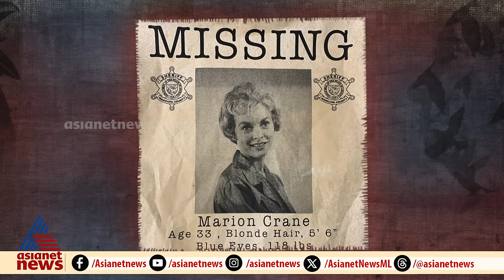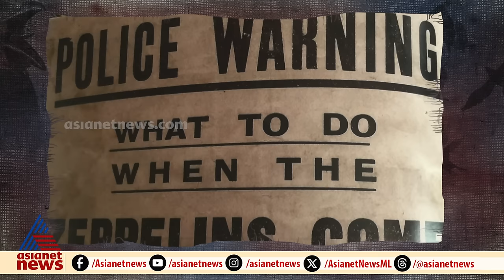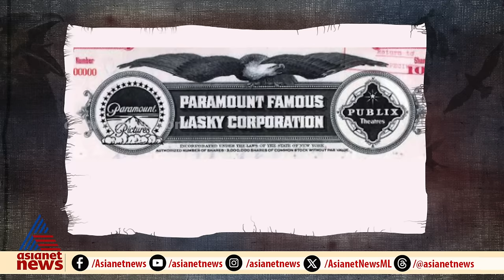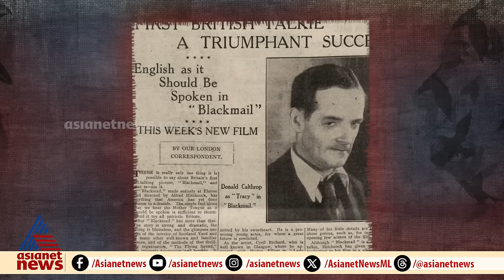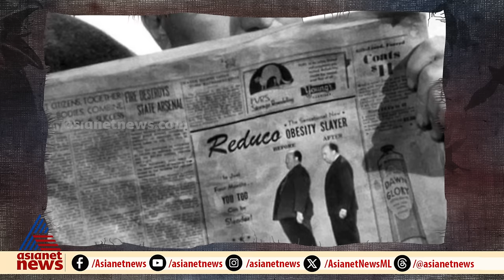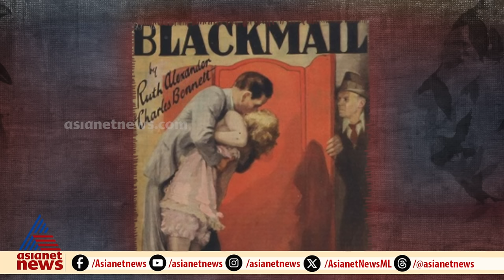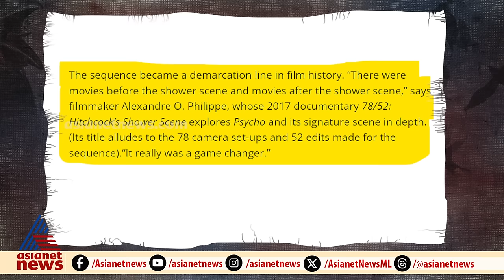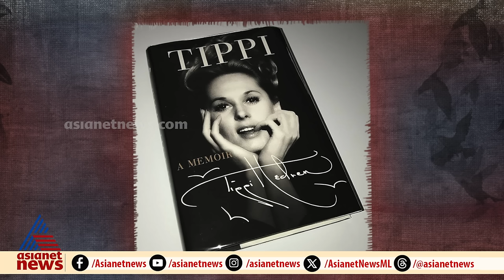ഹിച്ച്കോക്ക് - സസ്പെൻസിൻ്റെ തമ്പുരാൻ | Vallathoru Katha Episode #189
ഹിച്ച്കോക്ക് - സസ്പെൻസിൻ്റെ തമ്പുരാൻ | Hitchcock - The Master of Suspense | Vallathoru Katha Episode #189